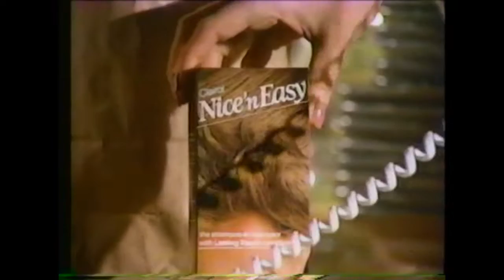1987 Nice n Easy Hair Color Retro TV Commercial Ad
1987 Nice n Easy Hair Color Retro TV Commercial Ad